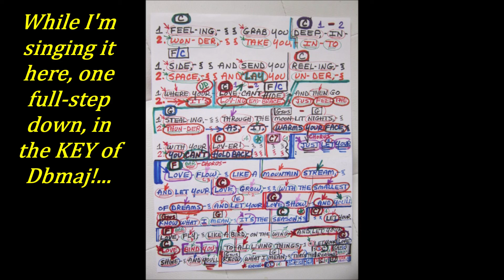"LET YOUR LOVE FLOW" Cover, with Chord & Lyric CHART!...1976 Hit Song!...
A GREAT SONG composed by LARRY E. WILLIAMS, that the BELLAMY BROTHERS recorded back in 1976 & knocked it outta da Park, making it a World-wide Hit Song!.
The BELLAMY BROTHERS were from DARBY, FL, just North of Tampa...